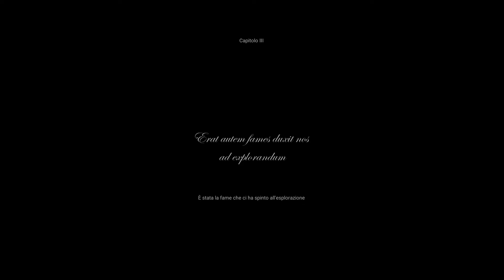The Ants Underground Kingdom Ep #2 ( Android Gameplay ITA )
Marcozuccardi.com

 LA MIA ATTREZZATURA PER REGISTRARE VIDEO :
ADATTATORE PER MICROFONO PER APEMANA77